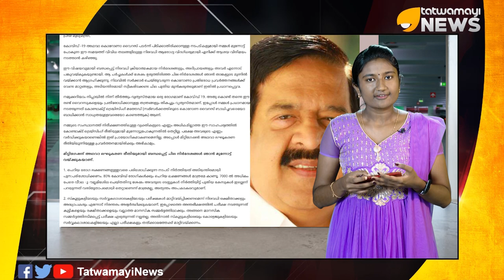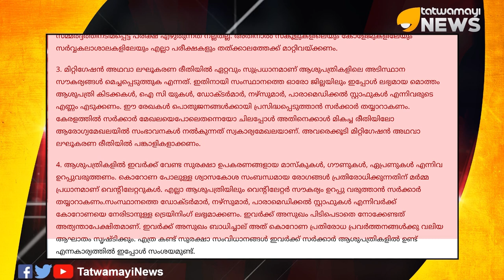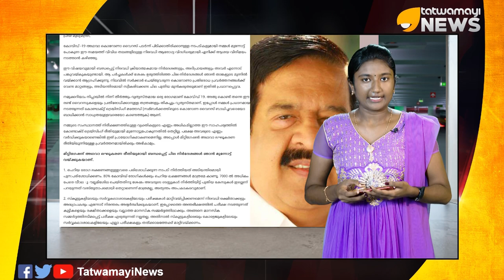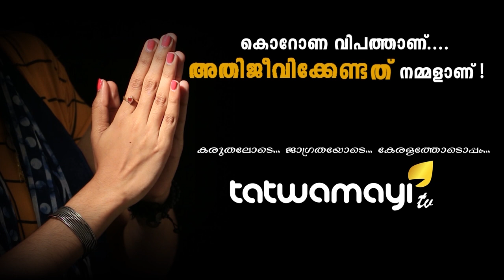മുഖ്യമന്ത്രിക്ക് കത്തും ഒരു കുത്തും നൽകി രമേശ് ചെന്നിത്തല...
കൊറോണയിൽ സംസ്ഥാനത്ത് എന്തൊക്ക പ്രതിരോധ നടപടിക്രമങ്ങൾ നടക്കുന്നുണ്ടെന്ന് രമേശ് ചെന്നിത്തല മുഖ്യമന്ത്രിക്ക് കത്തയച്ചു.